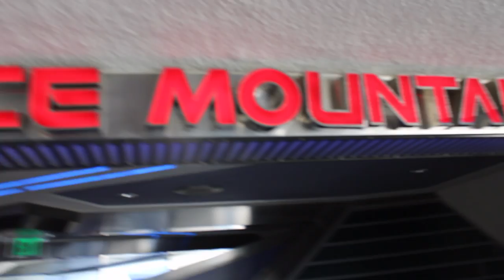Space Mountain- Disneyland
Race through space in the dark on this classic thrilling roller coaster.  This is a dark ride, but I took you along for our ride on Space Mountain in Disneyland.